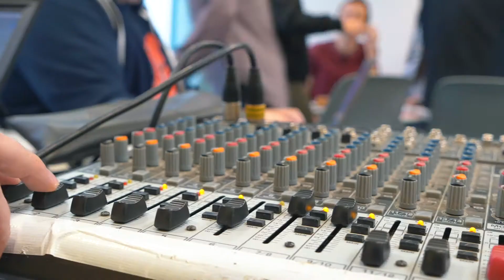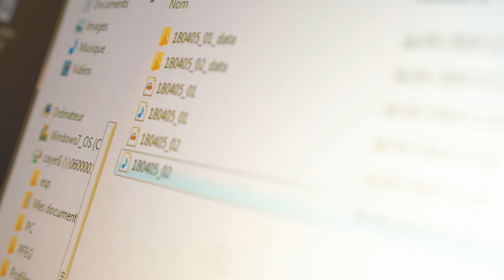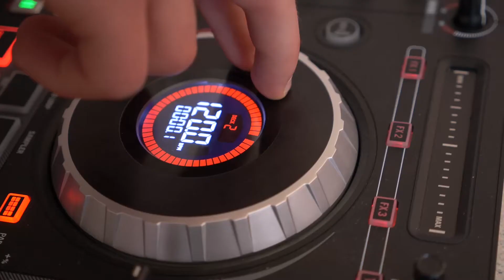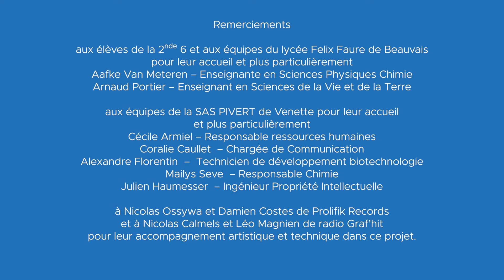Parcours découverte L'Industrie et l'innovation c'est quoi pour toi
À travers la mise en place de parcours découverte tel que « L’industrie et l’innovation c’est quoi pour toi ? », Ombelliscience cherche à accroître les pratiques d’expérimentation et d’investigation chez les jeunes.

Ces parcours s’adressent aux lycéens et se déroulent sur 4 ou 5 temps en fonction du choix de l’enseignant.

Echanges sur différents mots-clés liés à l'industrie, interventions en classe de professionnels de l’industrie et de l’innovation, visites de sites industriels, d’ateliers et de laboratoires, journée de travail avec des professionnels de la photographie et de l’audiovisuel pour restituer l’expérience des lycéens… Les élèves découvrent le monde de l’industrie et de la recherche sous divers angles.

Cette vidéo met plus particulièrement en lumière une séance de travail avec des professionnels de l’audiovisuel : suite à la visite du 5 avril de la plateforme pré-industrielle P.I.V.E.R.T. à Venette (60), dédiée à la chimie du végétal, 18 élèves du lycée Félix Faure de Beauvais ont travaillé le mercredi 16 mai avec l’école de DJ Prolifik Records afin de travailler sur les créations musicales inspirées de leur visite. Ils ont appris à se servir d’un logiciel de création musicale afin de mixer les différents sons choisis. En parallèle, 17 élèves de ce lycée ont travaillé avec des journalistes et animateurs de radio Graf’hit pour faire les enrobages (intro, outro…) des bandes sonores et le montage des interviews des salariés qu’ils ont eux-mêmes réalisées.